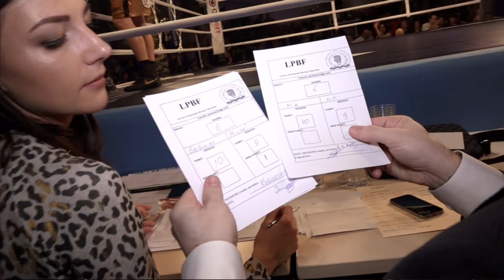LNK Boxing cīņu šovs ATGRIEŠANĀS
LNK Boxing